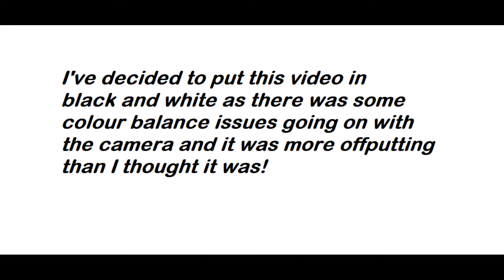Danger (Acoustic Version)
ref=page_internal